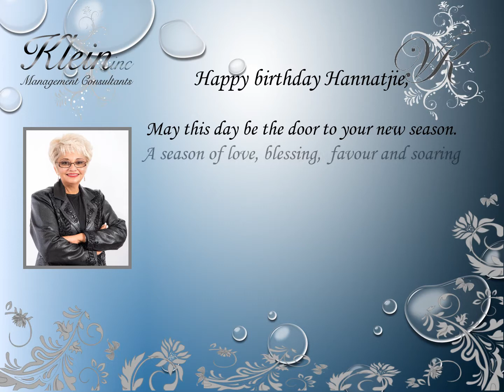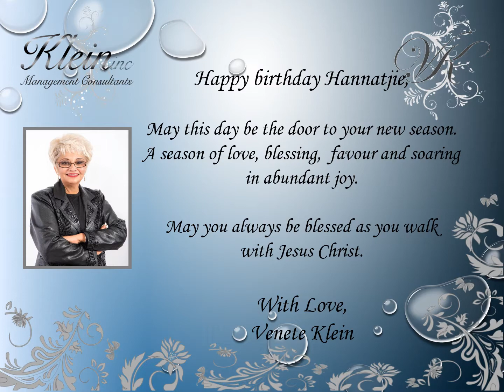Happy Birthday Hannatjie